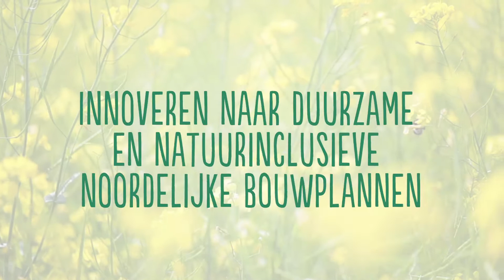Partnervlog Delphy | Samen voor Biodiversiteitsherstel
In deze Partnervlog vertelt partner Delphy hoe zij kennis ontwikkelt én implementeert op het gebied van biodiversiteitsherstel. We gaan op bezoek bij een akkerbouwer die in het kader van een door Delphy aangevraagd project maatregelen treft voor biodiversiteit. Zo wordt in het project gewerkt aan herstel en behoud, o.a. door strokenteelt en trap crops (een natuurlijke manier van gewasbescherming).

De komende tijd zullen we al onze partners het woord geven om zo te laten zien hoe we samen biodiversiteitsverlies ombuigen naar biodiversiteitsherstel.